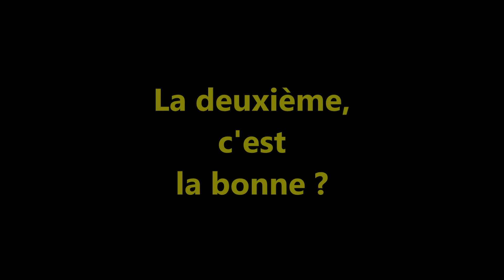Yooka Laylee and The Impossible Lair : La deuxième, c'est la bonne ? - J'V Test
Grand fan de Donkey Kong Country, je me devais de donner mon avis sur ce plateformer 2D qu'est Yooka Laylee and The Impossible Lair.C'est parti pour un test express réalisé par NeveResK sur Nintendo Switch.